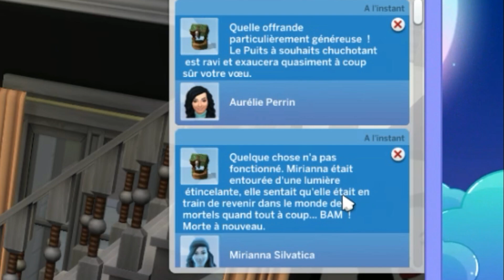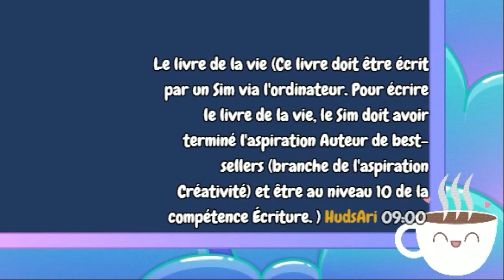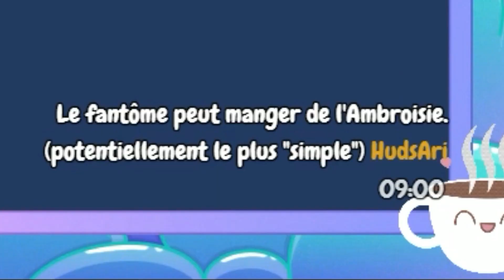💜 Silvatica Legacy - #10 | Hot résurrection ! 🔥 - Les Sims 4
Un super épisode du Silvatica Legacy sur les Sims 4 ! Notre Mirianna renait de ses cendres ! Elle revient en force avec des projets pour le moins... hot !

🎼 Musiques utilisées 🎼
• Intro : Play Dead - NEFFEX
• Générique : Smoke Jacket Blues - TrackTribe